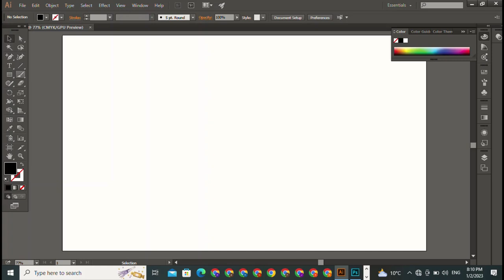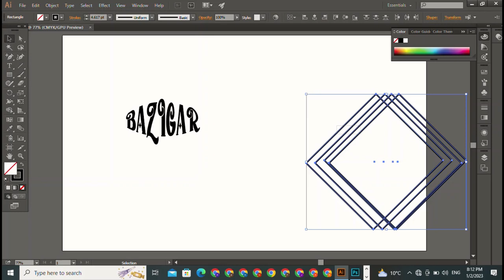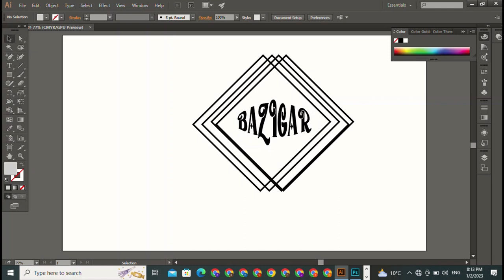Baziger Name Logo || Design || Photoshop